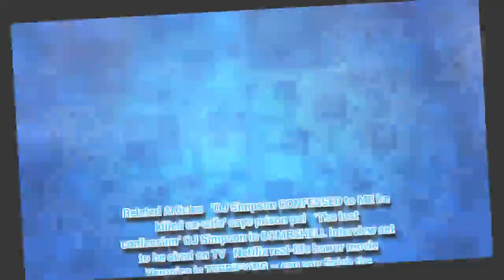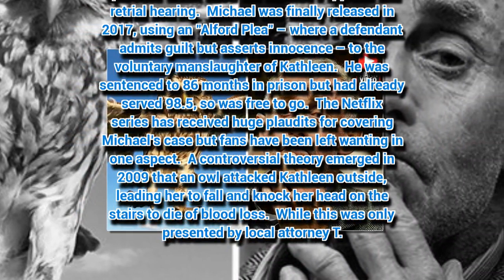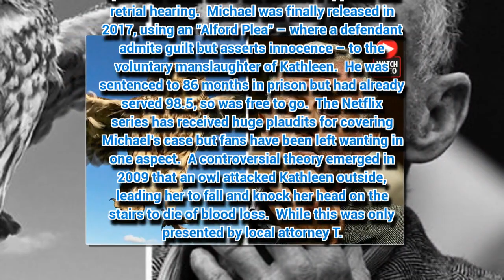The Staircase EXPOSED: Netflix fans furious as documentary 'ignores key theory'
THE STAIRCASE has been keeping fans enthralled on streaming channel Netflix – but they are furious about one thing.
*If